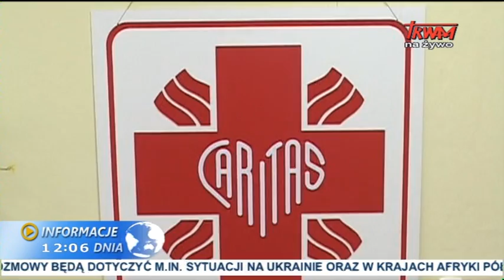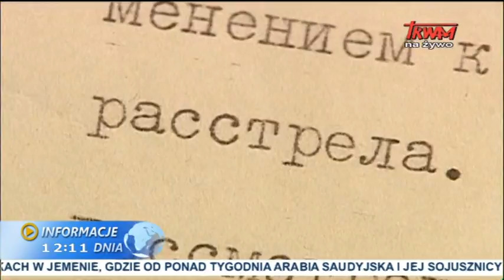Informacje dnia: 03.04.2015 [12.00]